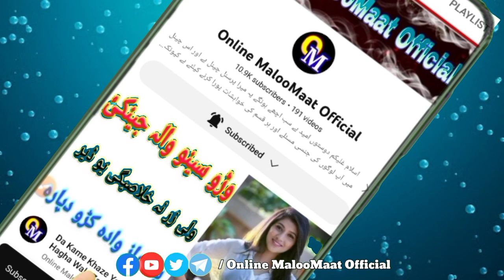Ka Khpal Kotak Laka Da Jashyano Ghatawal Ghwarai No Daa Noskha Istemal Kai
Ka Khpal Kotak Laka Da Jashyano Ghatawal Ghwarai No Daa Noskha Istemal Kai - Online MalooMaat Official